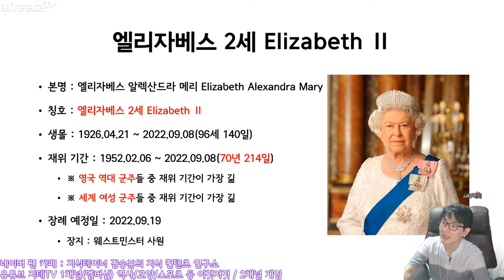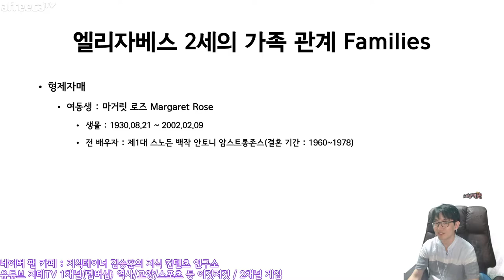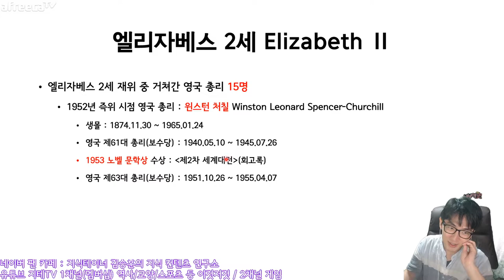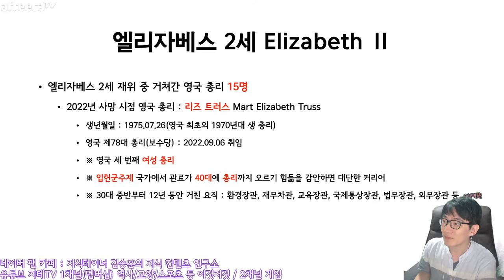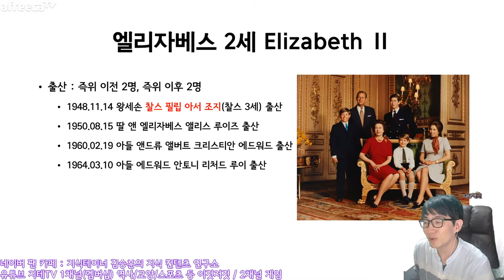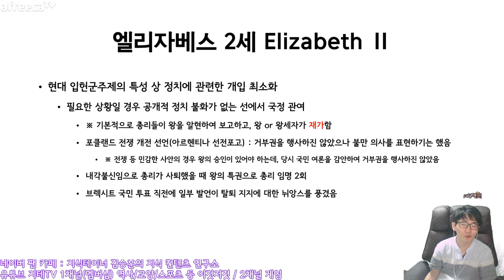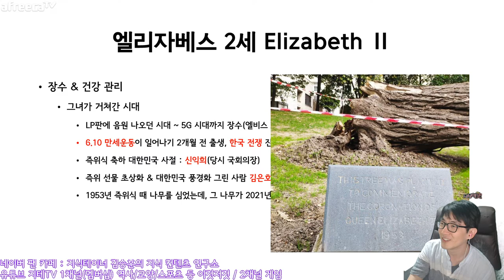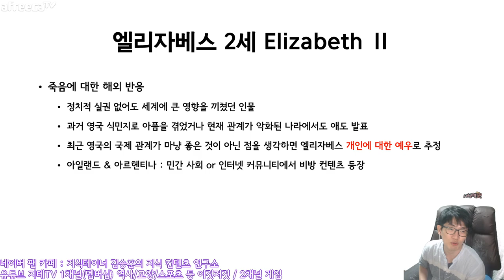세계 역사에서 가장 오랫동안 재위한 🇬🇧 여왕 👸 엘리자베스 2세 이야기 Elizabeth Ⅱ The Queen of England | 지테TV 사심 史心 역사 296화 2부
20대에 즉위한 엘리자베스 2세는 무려 70년 214일의 재위 기간을 기록하며, 이 부문에서 세계 여성 군주 1위를 기록했어요. 영국 최장기간 재위에서도 1위이구요(2위 빅토리아). 유럽 최장기간 재위에서는 루이 14세(프랑스)의 뒤를 이은 2위에요. 다만 루이 14세는 5살에 즉위해서 23살까지 섭정이라는 치트키를 썼음을 감안하면 유럽에서 친정 기간이 제일 길었던 군주는 엘리자베스 2세.

Chapters
0:00:00 중간 설명 Information
0:02:48 엘리자베스 2세 개요 Elizabeth Ⅱ
0:09:21 가족 관계 Families
0:14:47 재위 관련 기록 Records
0:17:08 거쳐간 총리들 Prime Ministers when Elizabeth Ⅱ
0:27:53 출생 Born
0:30:13 노블리스 오블리제의 모범 Noblesse Oblige
0:32:38 결혼 Marriage
0:37:29 출산 Childbirth
0:40:15 군주로서의 엘리자베스 2세 As a Queen
0:51:13 장수 & 건강 관리 Longevity & Health Care
0:59:02 남편과 사별 이후 (Feat. 코로나19) After Bereavement (Feat. COVID-19)
1:00:33 죽음 Death
1:03:57 다음 편에 계속 Coming Up Next

CPU : AMD Ryzen 5800X(8/16)
CPU Cooler : Enermax LIQMAX III ARGB 360
Motherboard : ASUS PRIME X570-Pro CSM
RAM : TeamGroup T-Force Delta RGB CL16 3200Mhz 32GB(16G x 2)
VGA : MSI GTX 1660 Super Gaming X D6 TwinFrozer
SSD(OS & SW) : Samsung 970 EVO Plus 1TB
SSD(Data 1) : Samsung 850 PRO 256GB
SSD(Data 2) : Samsung PM851 128GB with mSATA to SATA Converter
PW : Seasonic Focus Gold GM-750 Modular
Case : Darkflash DLX21 Mesh
Microphone : RODE NT-USB Mini
Webcam : Logitech StreamCam(Main), Logitech C922(Sub)
Keyboard : Logitech K120
Mouse : Logitech G102
Lights : Luxpad K22H x 2
PhoneCam(야외촬영) : Samsung Galaxy S7 64GB